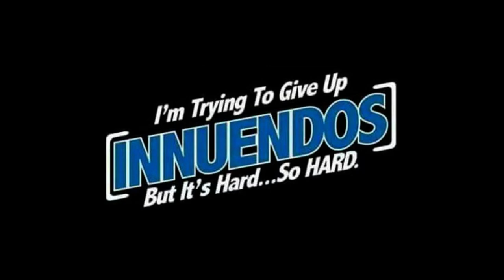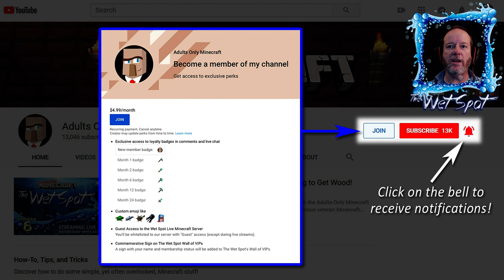THE WET SPOT #22 Minecraft Live Stream -- Search for the Lost City!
The Wet Spot follows the progress of a themed community build project on the Adults Only Minecraft survival server. This LIVE video series features an assortment of not-so-serious veteran Minecrafters who play the role of construction engineers sent to an alien world prior to the arrival of a large research team. Their job is to design, build, and stock a self-sufficient settlement prior to the researchers' arrival on May 5th, 2019.

Four significant challenges face them:
    1) They cannot interfere with the development of the native inhabitants (villagers).
    2) Long term exposure to the planet's sun and atmosphere is toxic.
    3) There will be no resupply prior to the arrival of the anthropologists.
    4) The team must complete the settlement before the researchers arrive.

Failure is not an option... but it is inevitable. Join us every Wednesday evening at 9PM eastern time to see just how true that is.

➖➖ SHOP ➖➖
👉🏼 Our Amazon Minecraft Store

➖➖ PATRONS ➖➖
💖 Nathan Pinno
💖 Jimmy Miller
💖 Robert Cain
💖 Ballarion Stahr
💖 Michael Wickenden

➖➖ Join Big Joe's Chipping Blocks Server! ➖➖
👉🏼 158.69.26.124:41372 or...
👉🏼 ChippingBlocks.serv.gs

➖➖ Happy Ending Minecraft Server Map(v. 1.13.2) ➖➖

➖➖ ABOUT US ➖➖
Adults Only Minecraft is for everyone, not just adults! It provides a unique grown-up perspective that's still family and kid friendly. In other words, while we're exclusively BY adults, we're FOR everybody.